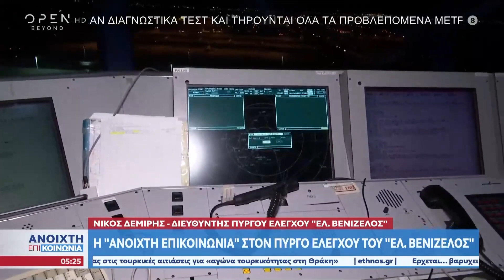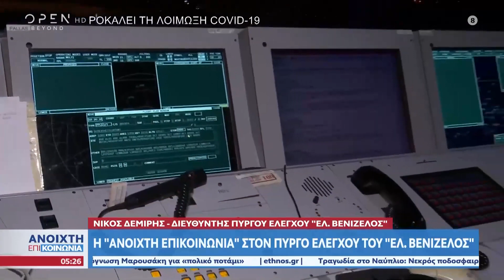Στον Πύργο Ελέγχου Αθηνών με την κάμερα του OPEN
Ο διευθυντής του Πύργου Ελέγχου του αεροδρομίου «Ελευθέριος Βενιζέλος» κ. Νίκος Δεμίρης, μάς ξεναγεί στον πύργο και μοιράζεται διάφορα περιστατικά που χρειάστηκε να διαχειριστεί στη μακρά καριέρα του.